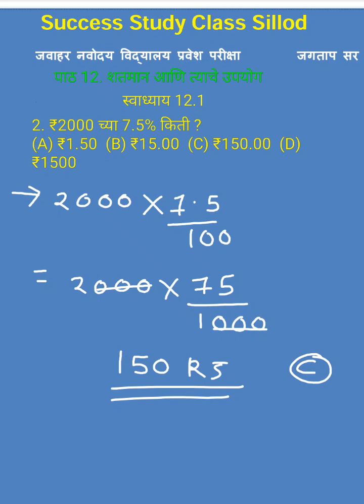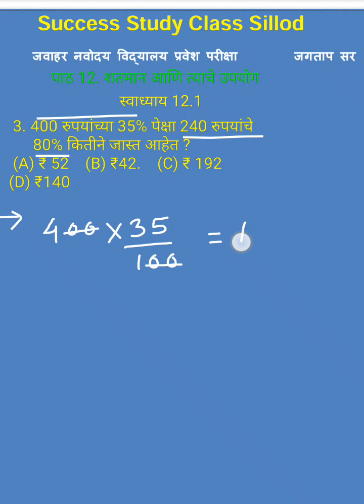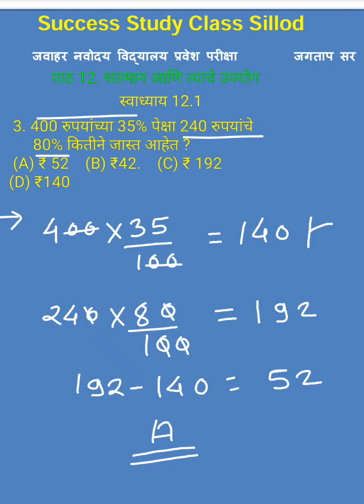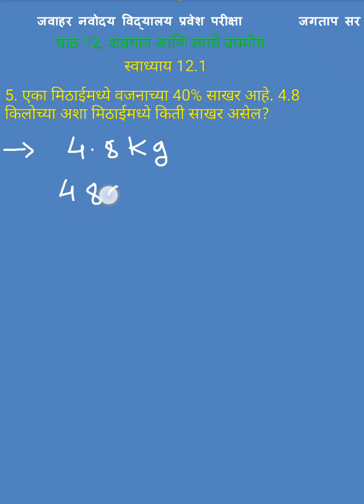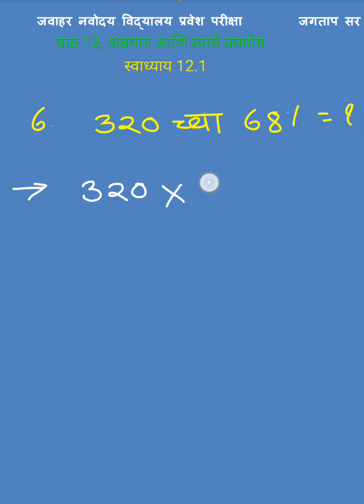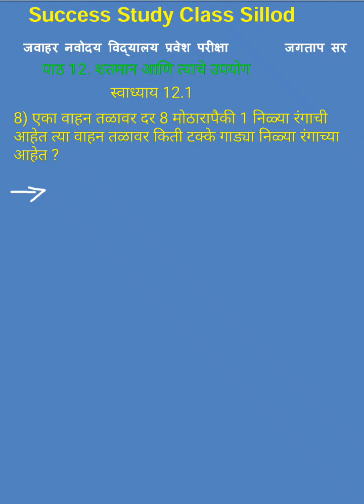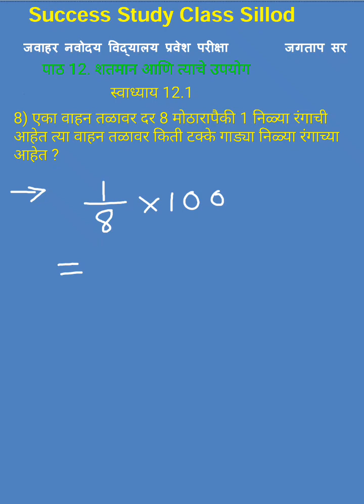पाठ 12 शतमान आणि त्याचे उपयोग स्वाध्याय 12.1 स्पष्टीकरणासह उत्तरे नवोदय विद्यालय प्रवेश परीक्षा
समाधान जगताप
शतमान आणि त्याचे उपयोग स्वाध्याय 12.2 स्पष्टीकरणासह उत्तरे जवाहर नवोदय विद्यालय प्रवेश परीक्षा.